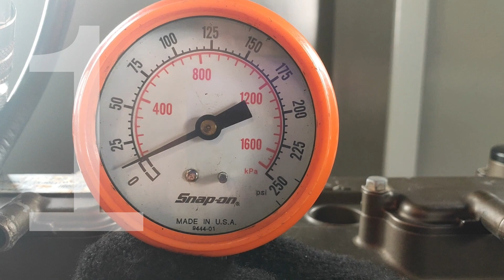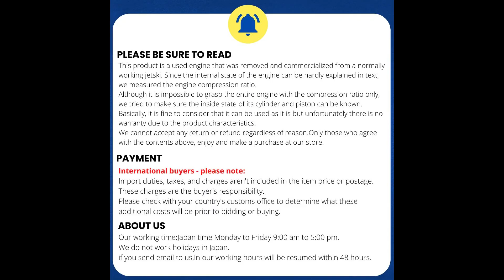Kawasaki_2006_STX-12F_ENGINE ENGINE [ K1806-00 ]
Kawasaki_2006_STX-12F_ENGINE